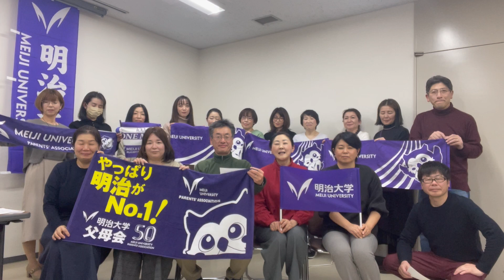07 宮城県父母会（2024）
07　宮城県父母会紹介動画（2024）